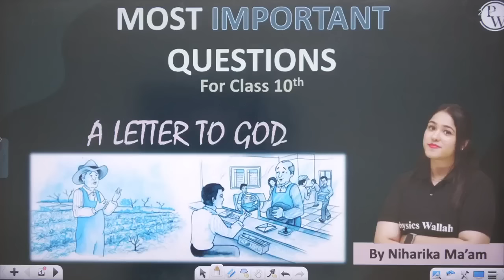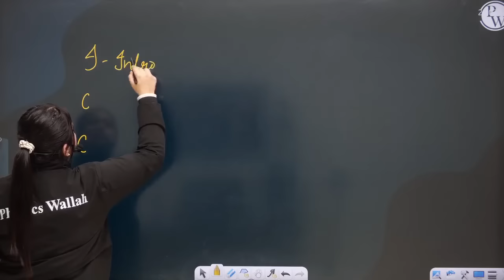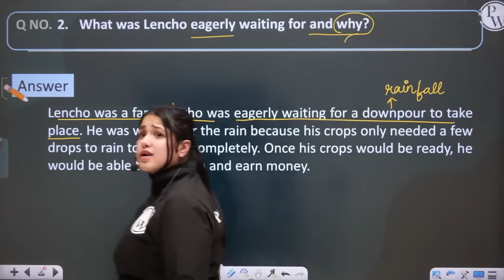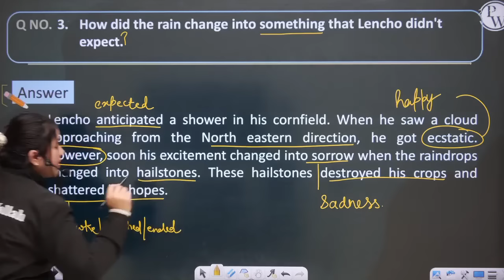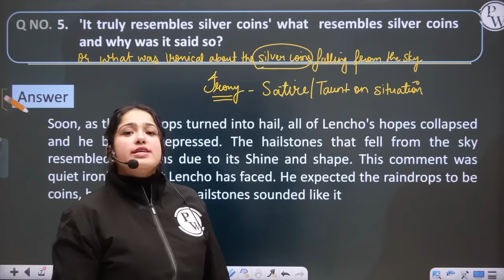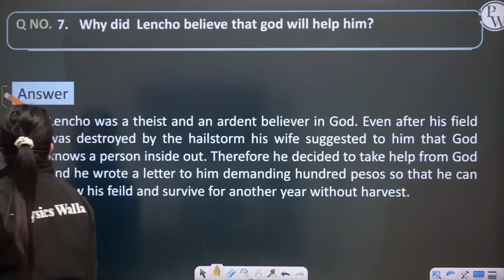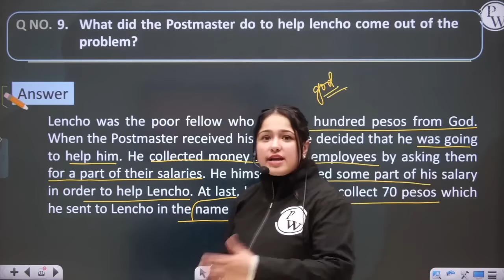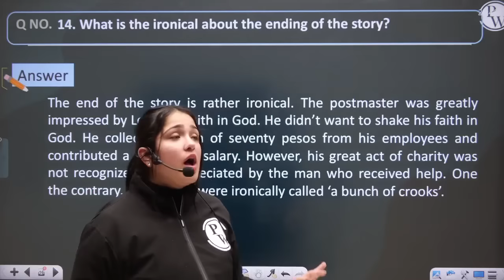A LETTER TO GOD - Most Important Questions || Class-10th